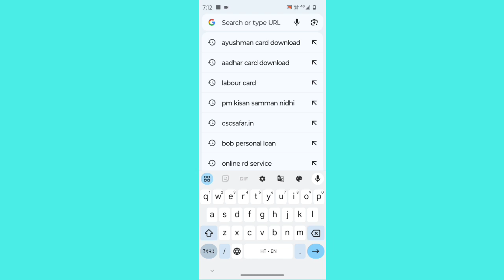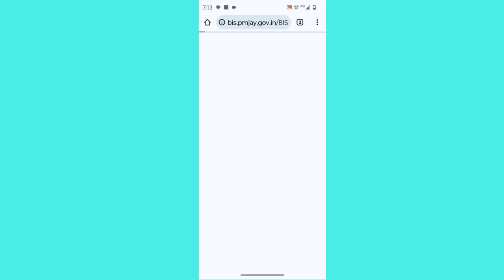आयुष्मान कार्ड कैसे डाउनलोड करें | How to Download Aayushman Card | Ayushman Card